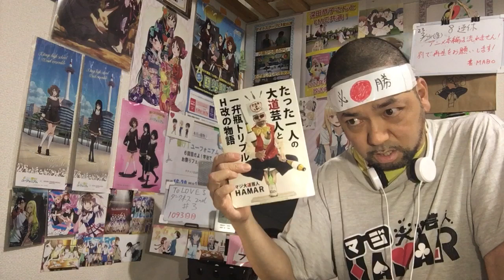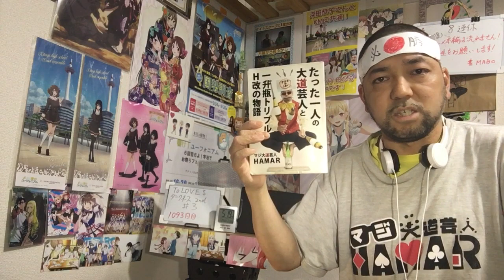ToLOVEる-とらぶる- ダークネス2nd 3話 リアクション 【神回！ナナと芽亜の友情ストーリー！】 ToLOVE Ru Season4 ep3 reaction 反応 同時視聴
ToLOVEる-とらぶる- ダークネス2nd 3話 リアクション です！

2022年9月1日から各地方都市で放送中！

2019年7月18日に発生した京都アニメーションの事件を機に｢響け！ユーフォニアム｣を見た事で地元民として衝撃を受けてアニメにハマり半年間はユーフォを何度も見ました！
1日も休まず投稿中です！